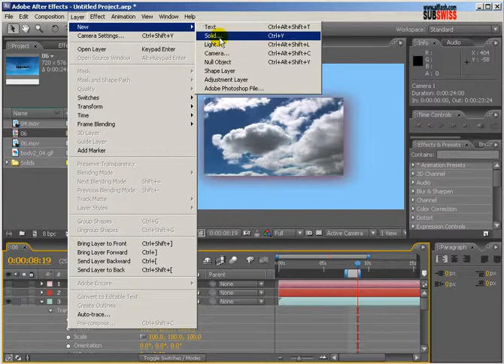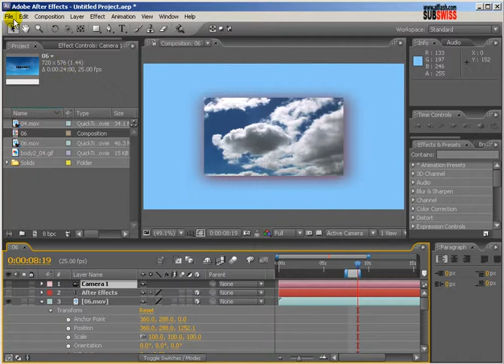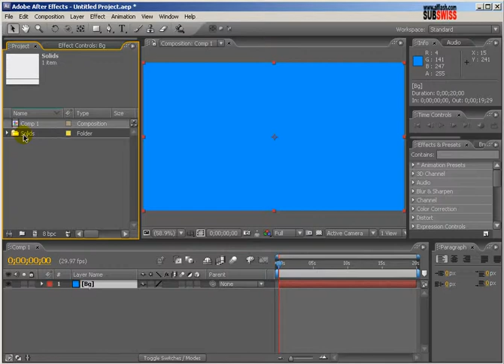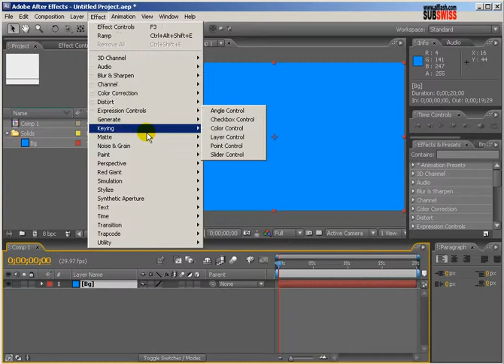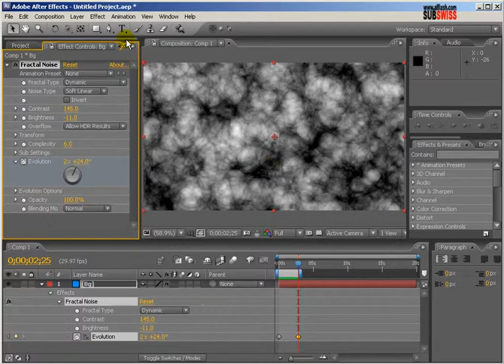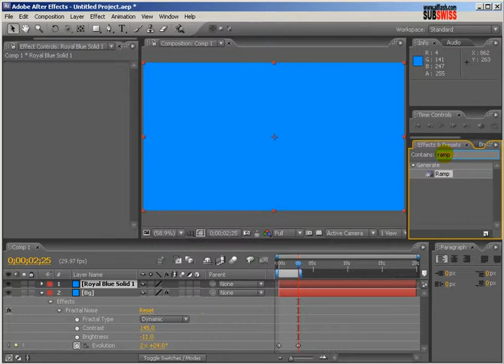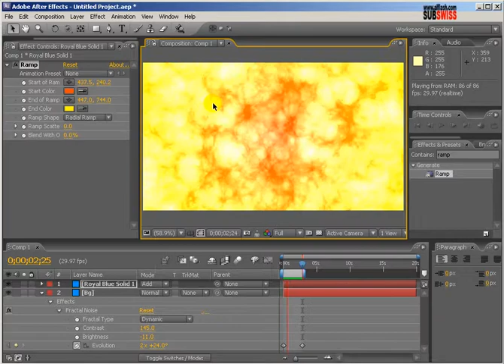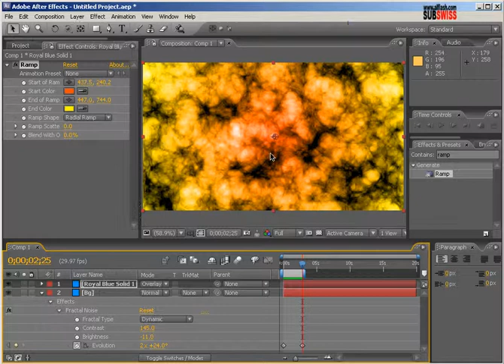12 - شرح الطبقات Lyare الجزء الثاني - دورة الافتر افكت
شرح قائمة الطبقات Lyare الجزء الثاني - دورة الافتر افكت

من اعداد وتقديم الاستاذ  / SUBSWISS

للمزيد من الدروس قم بزيارة موقع بوابة الدروس على الرابط التالي